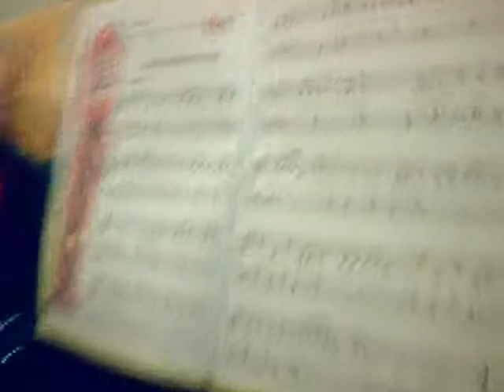Lau Ming Yao piano beginner